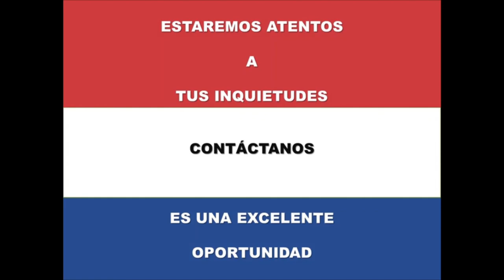Venta casa con piscina en la Unión Valle del Cauca.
Venta casa en La Unión - Valle con piscina y disposición para hospedar hasta 14 personas.   Se entrega a puerta cerrada.